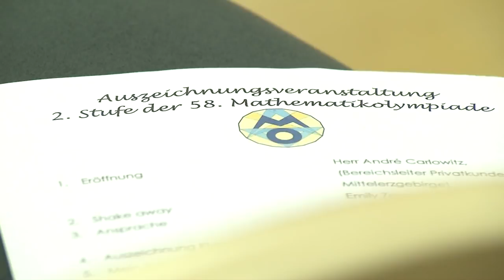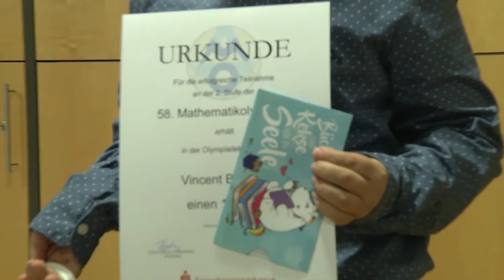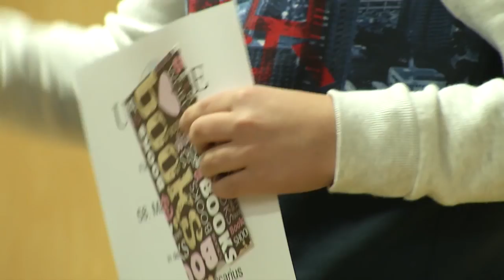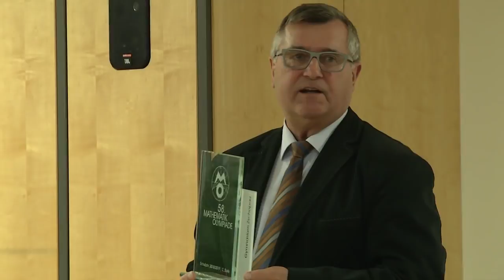MEgional am 23. November 2018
Heute u.a. mit folgenden Themen:

    - Sieger der 58. Mathe-Olympiade gekürt
    - Eisenbahnausstellung lädt nach Zschopau ein
    - verdiente Feuerwehr-Kameraden geehrt
    uvm.